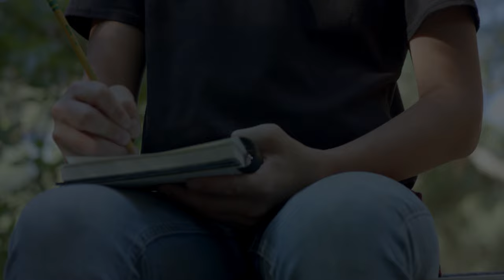Beaver Creek (official trailer)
2018 48HourFilmProject

Starring:

Austin Oesterling
Marie Ghio
Anthony De La Cruz
Lori Jones
Erik Carpenter
Kayla Sweet
Lolly Boroff
Tyler Heimendinger

Story by Tyler Heimendinger and Gail Varvil
Screenplay by Rich Varville

Directed by Rich Varville
1st AD Yasmin Rahman
1st AC Michael Bowles
Key Grip Jensen Scherer
Audio Mixer James Raub
MUA Becky Damaske
PA Janet Taylor
Script Supervisor Gail Varvil
Set Design Bank Picard
Property Master Laura Burdette